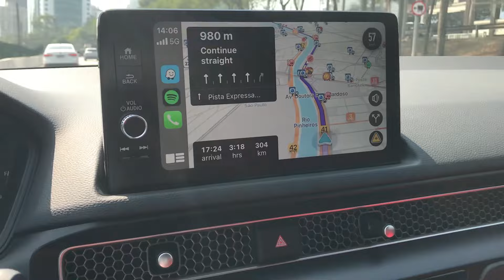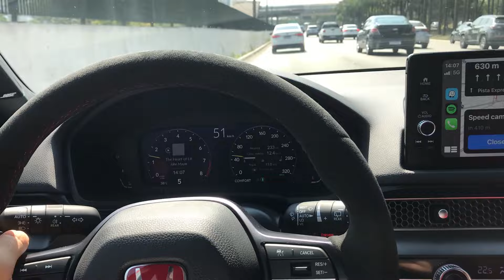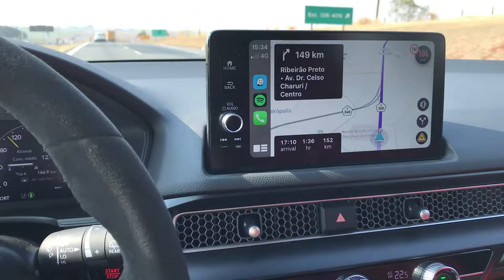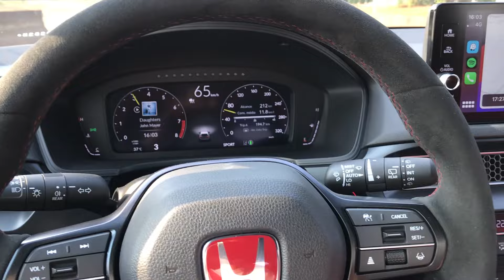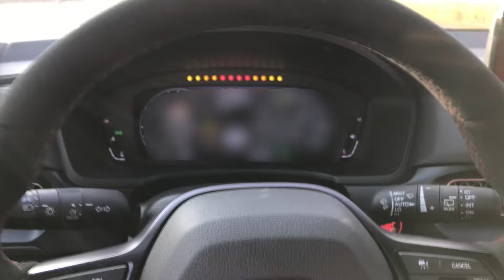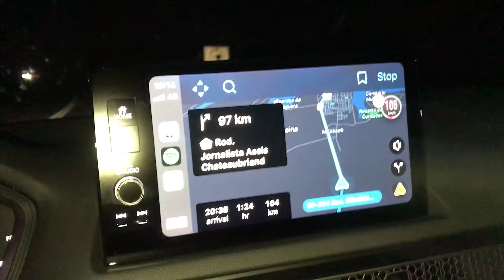QUASE DEU RUIM COM O CIVIC TYPE-R NA ESTRADA!🔥 TESTANDO O 2.0 TURBO DE 300CV!!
Fala pessoal do YouTube, tudo bem? Sejam bem-vindos a mais um video do canal VHD, hoje vamos iniciar uma viagem pra realização de um sonho pessoal. Obviamente que não poderia ser melhor, fomos de Honda Civic Type-R 2023 até Ribeirão Preto - SP, e a viagem não acabou por lá. Posso dizer que não existe carro que me vest melhor... 2.0 turbo, 300cv, suspensão digna de um carro de turismo, direção direta, bancos concha, cambio manual com engates super precisos e relação na medida... enfim, estou apaixonado! Curtiram? TMJ

Não deixem de me seguir no Instagram!